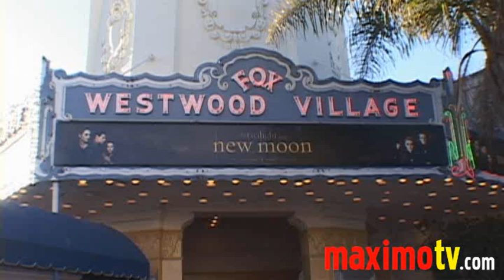Twilight NEW MOON Premiere Arrivals PART 1: The Cast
Los Angeles Premiere of 'THE TWILIGHT SAGA: NEW MOON' at Mann Village Theatre November 16, 2009.

 © Ricomix Productions /  /